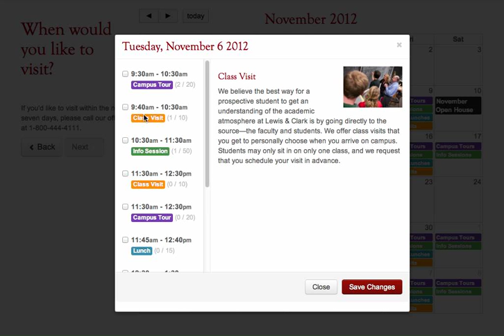test 2 high 720p